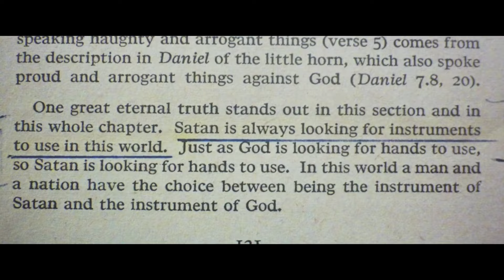BLUR Official Trailer (2024) Australian Horror Film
Australian horror film BLUR will be released 2024 courtesy of @IndieRightsMoviesForFree. Directed by Andrew Miles Broughton, BLUR stars Kasia Stelmach, Abigail Bianca, Peter McAllum, Ian McPhee, Maurie Barlin, Matthew R. Grego, Guy Mandic, Bahram Kazimi, Kiera Rosenburgh.

Outline: In BLUR, an ancient demon ensnares a woman within the confines of her own apartment, while a determined policeman battles the clock to rescue her from this malevolent presence.

Your subscription fuels our mission to spotlight the vibrant world of independent cinema.

🎥 Explore Behind-the-Scenes with BritFlicksExtra: Dive deeper into the filmmaking process with our exclusive behind-the-scenes content on BritFlicksExtra.

We share real-time updates, news, and exclusive content that you won't want to miss.

💡 Got Ideas or Feedback? Your voice matters to us! Whether you've got a film suggestion, feedback on our content, or insights you'd like to share, we're all ears. Together, we're crafting the ultimate indie film community.